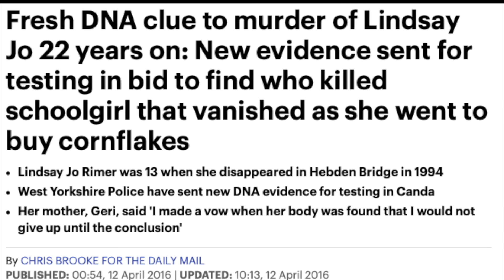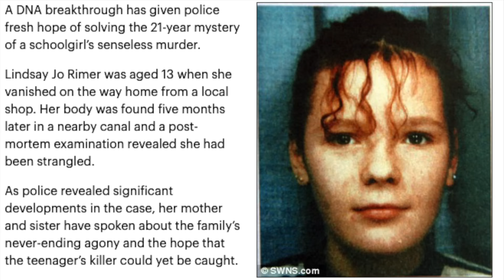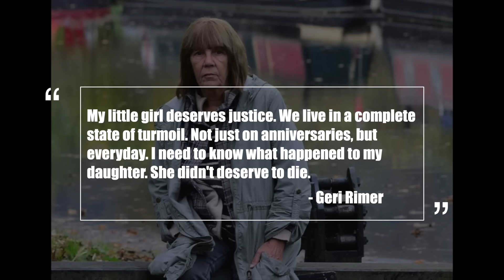Unsolved | The Case of Lindsay Rimer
The unsolved case of 13 year old Hebden Bridge girl, Lindsay Rimer.

Anyone mentioned in this video is presumed innocent until proven otherwise.

If you have any information in Lindsay's case please contact the Police on 101, or call Crimestoppers, anonymously, on 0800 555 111.